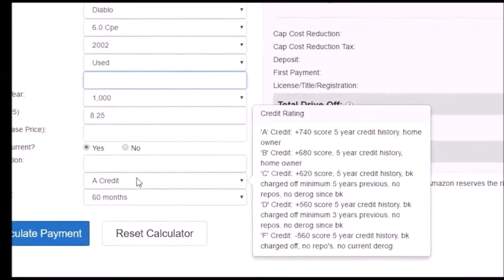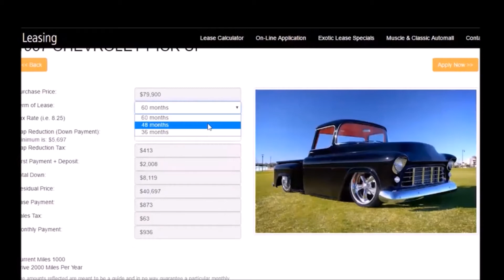Aston Martin Lease Los Angeles | Aston Martin Lease Price | Aston Martin Vantage Lease Special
We lease anything with a pink slip over 75k! 4 DECADE OLD LEASING COMPANY

Amazon leasing is based out of Ventura County, Ca. 40 miles north of Los Angeles, Ca

The Aston Martin Vantage is series of hand-built sports cars from the British manufacturer Aston Martin. Aston Martin has previously used the "Vantage" name on high-performance variants of their existing GT models, notably on the Virage-based car of the 1990s. The modern car, in contrast, is the leanest and most agile car in Aston's lineup. As such, it is intended as a more focused model to reach out to potential buyers of cars such as the Porsche 911 as well as the exotic sports and GT cars with which Aston Martins traditionally compete.

Following the unveiling of the AMV8 Vantage concept car in 2003 at the North American International Auto Show, the production V8 Vantage was introduced at the Geneva Motor Show in 2005 for the 2006 model year. The two seat, two -door coupé had a bonded aluminium structure for strength and lightness. The 172.5 inch (4.38 m) long coupé featured a hatchback-style tailgate for practicality, with a large luggage shelf behind the seats. In addition to the coupé, a convertible, known as the V8 Vantage Roadster, is available.[3]

The V8 Vantage was initially powered by a 4.3 L (4300 cc) quad-cam 32-valve V8 which produced 380 hp (280 kW) at 7,300 rpm and 302 lb·ft (409 N·m) at 5,000 rpm. However, models produced after 2008 had a 4.7-litre 420 hp (313 kW) V8.[4] Though based loosely on Jaguar's AJ-V8 engine architecture, this engine was unique to Aston Martin and featured race-style dry-sump lubrication, which enabled it to be mounted low in the chassis for an improved center of gravity. The cylinder block and heads, crankshaft, connecting rods, pistons, camshafts, inlet and exhaust manifolds, lubrication system, and engine management were all Aston Martin designs and the V8 engine was assembled by hand at the AM facility in Cologne, Germany, which also built the V12 engine for the DB9 and Vanquish.

Roadster[edit]

Aston Martin V8 Vantage Roadster
At the 2006 Greater Los Angeles Auto Show, Aston Martin officially unveiled the V8 Vantage Roadster. The car gained 200 pounds over the coupé, but Aston Martin claimed the car would have the same performance as the coupé. To compensate for the loss of the roof a new, super-stiff cross-member was added to the frame. The soft top could be raised or lowered electronically in 18 seconds and could be operated in speeds up to 30 mph (50 km/h). It had the same 4.3-litre V8 from the hard top version producing 380 bhp (283 kW; 385 PS) at 7000 rpm, 302 lb·ft (409 N·m) at 5000 rpm & a top speed of 178 mph (286 km/h). It would accelerate from 0–60 mph (0–97 km/h) in 4.8 seconds.[9] The 2009 Vantage Roadster features swan wing doors, a leather and alcantara interior and a zinc alloy center console. It also has a crystal-capped key fob.[citation needed]

Prodrive V8 Vantage[edit]
In 2007 Prodrive released a tuning package for the V8 Vantage, which consists of four separate packages that can be installed in stages. These four packages are for the engine, suspension, wheels, or aerodynamics.

Prodrive V8 Vantage, featuring a larger rear lip spoiler.
The engine package includes an engine control unit remapping and minor engine modifications that boost power on the 4.3 L engine by 45 hp (34 kW), and torque by 25 lb·ft (34 N·m). Throttle control is also remapped. Also included is an exhaust modification which allows the driver to leave the by-pass valves in three separate settings. The suspension package replaces portions of the car's suspension with Bilstein and Eibach parts, which are claimed to make the vehicle more planted and accurate through the corners.

The tyre and wheel package replaces the stock wheels with lighter twin-7 spoke alloys from Prodrive Japan. The rims are similar to those on the DBR9, and each wheel weighs 2.5 kg (6 lb) less than the stock versions. Pirelli P-Zero tyres are used, and the rear wheels are widened to 10 inches (254 mm). The aerodynamic package adds a carbon fibre front splitter and rear wing, which together reduce lift by up to 45%.